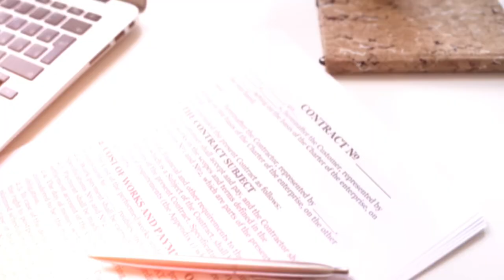The Truth About Pre-Settlement Funding: Fact or Fiction?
Think you can't afford to wait for your personal injury settlement? Think again! Pre-settlement funding offers up-front cash to help cover expenses while you fight for the compensation you deserve. Don't fall for overnight TV ads - do your research and find a reputable company to help you get back on your feet.

🔗 Facebook: High Stakes Injury Law
🔗 LinkedIn: High Stakes Injury Law